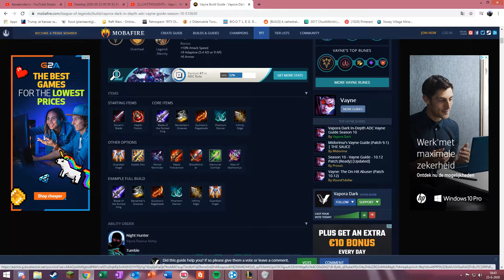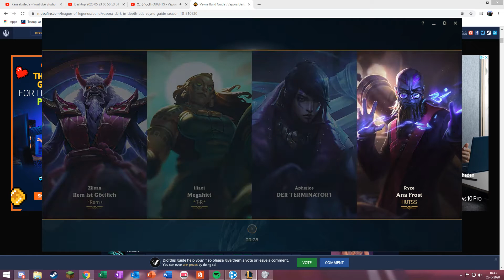League of Legends 2020 06 23 | Random Vayne ARAM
Ft. Colin